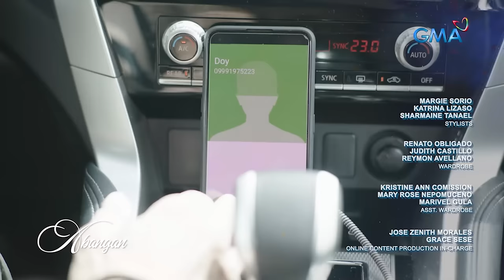My Guardian Alien: The alien learns how to pray! (Full Episode 9 - Part 3/3)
Aired (April 11, 2024): Because of Doy's (Raphael Landicho) influence, Mommy Two (Marian Rivera) learned how to pray.

Watch the latest episodes of 'My Guardian Alien’ weekdays, 8:50 PM on GMA Primetime, starring Marian Rivera, Gabby Concepcion, Raphael Landicho, Max Collins, Gabby Eigenmann, Kiray Celis, Arnold Reyes, Caitlyn Stave, Josh Ford, Sean Lucas, Christian Antolin, Marissa Delgado.